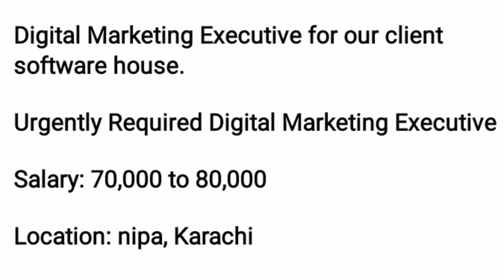How To Get a Job In Software House | How Start Career In software Company | Interview Software house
Digital Marketing Executive for our client software house.
Urgently Required Digital Marketing Executive
Salary: 70,000 to 80,000
Location: nipa, Karachi
Experience : 0 To 1 year
Timings : 11.00AM to 8.00PM